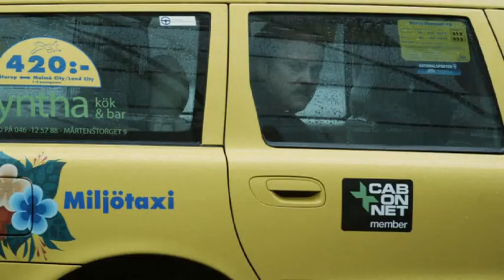Fredrik Dolk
Wallander-Cellisten, 2009